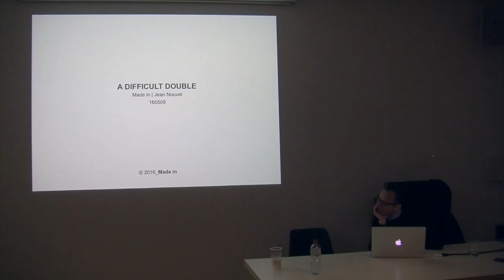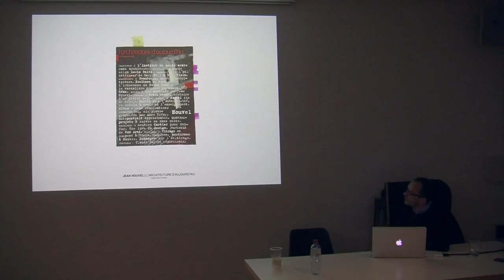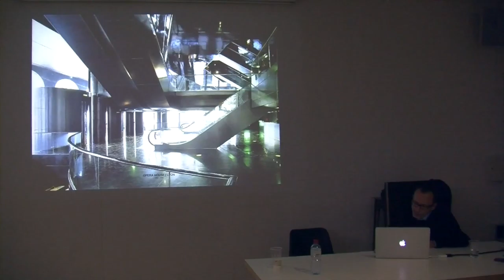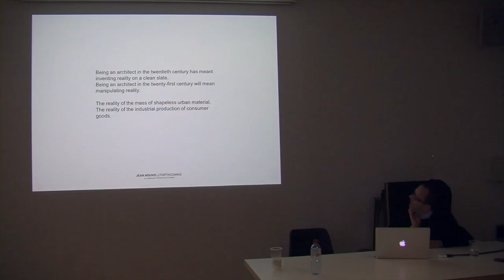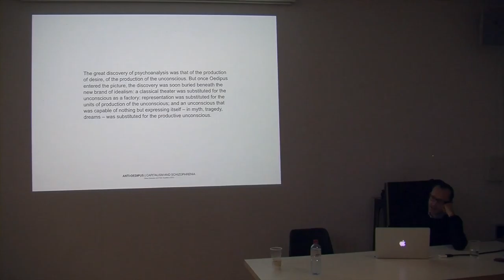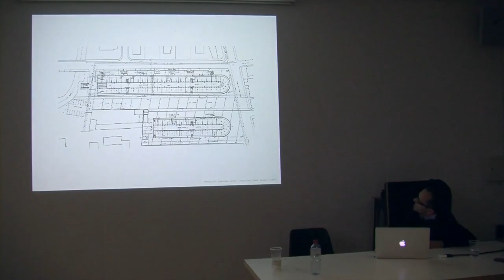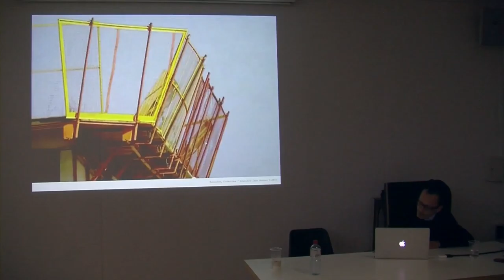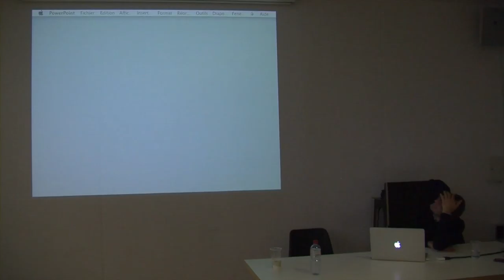François Charbonnet (Made In Sarl) x Jean Nouvel ; The Difficult Double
François Charbonnet (1972) is an architect from Geneva, Switzerland.

This lecture about the parallels between Made In, his practice with Patrick Heiz, and Jean Nouvel, shows only projects by Jean Nouvel.
And yet it is about so much more; architecture, machines, politics, ethics, aesthetics, life.

It was given at the EPFL (École Polytechnique Fédérale de Lausanne), on the 23d of May 2016 and is part of the Difficult Double, a series of lectures organised and curated by FORM, with the aim to discuss parallels, connections and architecture as collective knowledge in general.

FORM, Laboratory for architecture as form is:
Kersten Geers,
Andrea Zanderigo,
Dries Rodet,
Giovanni Piovene,
Jelena Pancevac,
Thibaut Pierron,
Joris Kritis.